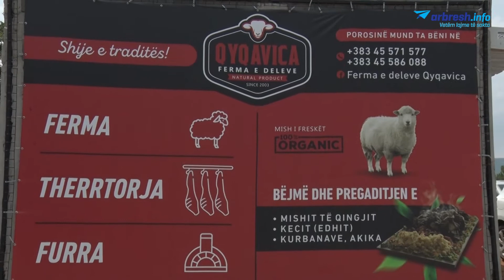Rritja e deleve mjaftë fitimprurëse, por vështirësi në gjetjen e punëtorëve